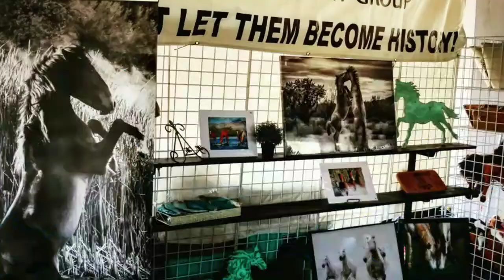3rd Annual Ride for the Salt River Wild Horses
Autumn Harley and the Indian Ghost part 2